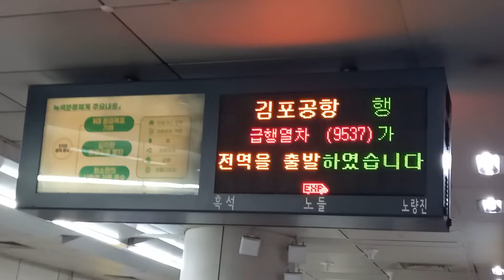서울시메트로 9호선 노량진역 김포공항행 급행열차 진입 안내방송 도착, LCD(1)